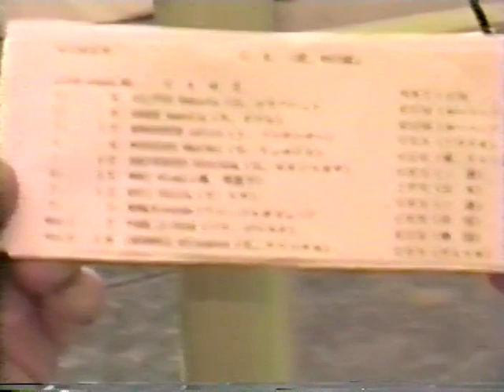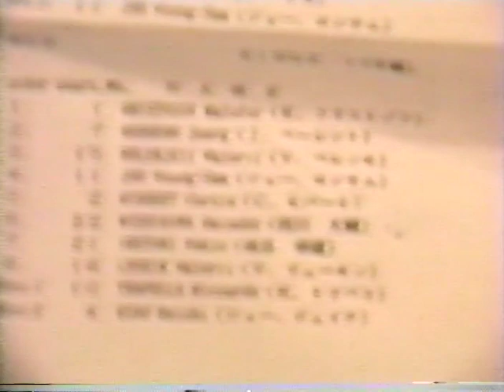1988 Chunichi Cup Gymnastics - Men's & Women's Individual Apparatus Finals (USGF HV)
USGF HV of the Men's & Women's Individual Apparatus Finals from the 1988 Chunichi Cup in Nagoya, JPN